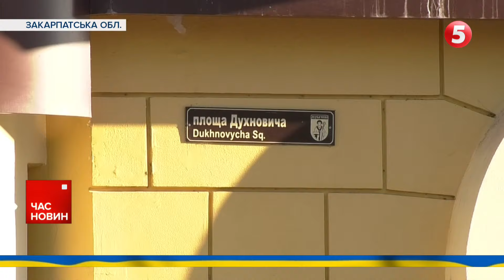🤬Маріупольська мадонна-зрадниця: хто така Маріанна Вишемирська?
Контент не несе в собі ціль шокувати глядачів, відео має суто інформативний характер

Маріуполь, який покажуть у кіно. Стрічку "20 днів у Маріуполі" режисера Мстислава Чернова номінували на премію "Оскар" як «Найкращий повнометражний документальний фільм». Автори стрічки - команда фотокореспондентів The Associated Press, які єдині залишилися в Маріуполі під час облоги і документували воєнні злочини росіян у  Маріуполі. Серед них і фотограф Євген Малолєтка. Він автор світлини наслідків авіаудару росіян по пологовому будинку 9 березня 2022-го. На одному з фото зображена закривавлена вагітна жінка. Світлина з Маріанною Вишемирською облетіла увесь світ і стала символом воєнних злочинів Росії. Проте сама жінка переїхала до Москви і стала рупором кремлівської пропаганди. Ганна Рибалка - продовжить тему.

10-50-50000 - будь-яка сума має значення.

Разом переможемо!
Слава Україні!